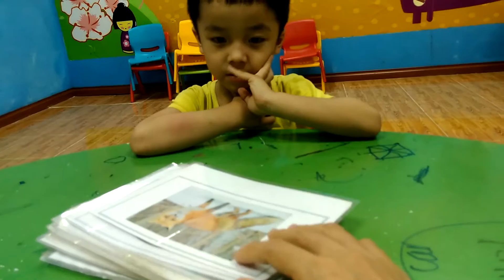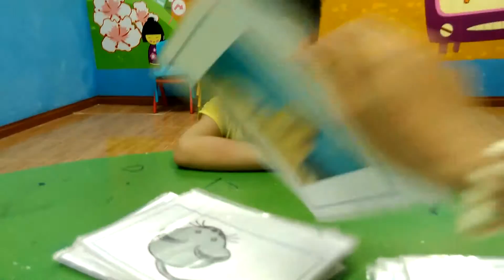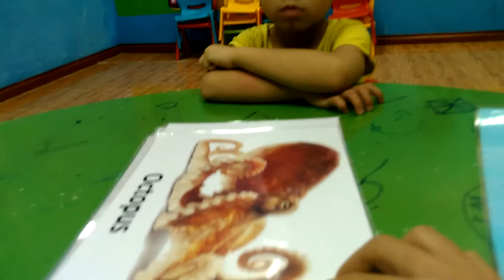Luke test 24032017